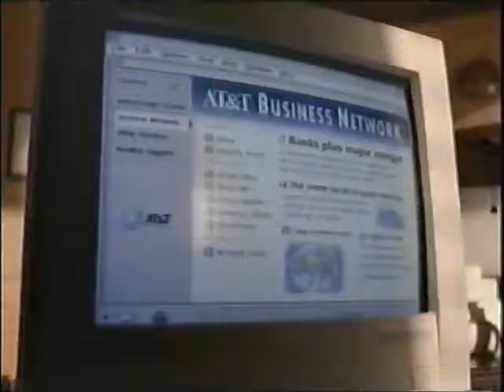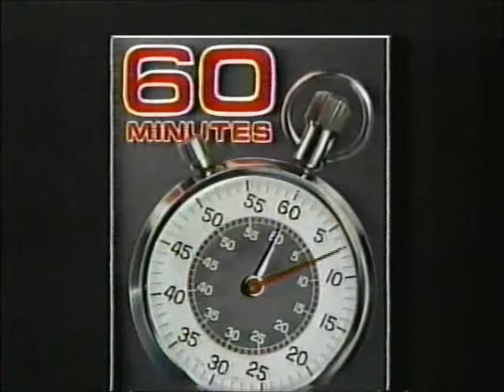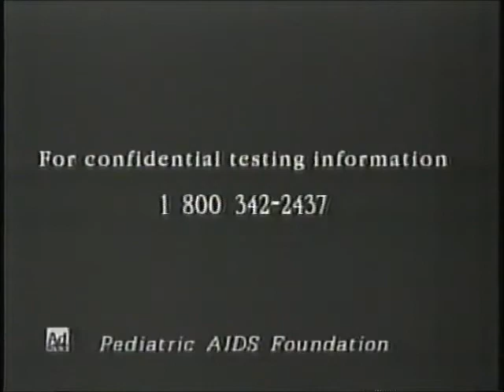CBS (KEPR-19) commercials, 2/3/1996 part 11/26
Commercials aired during golf (AT&T Pebble Beach National Pro-Am).